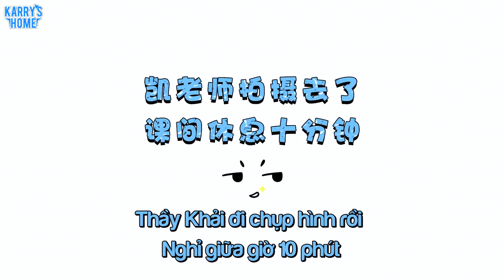[Studio] 181216 Khải Boss và bộ dạng nghiêm túc thứ N+1: Nghề phụ dán màn hình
Translator: Nina
Timer: Azure
Typeset + Encode: Meomeo